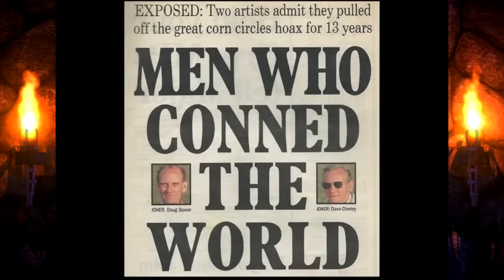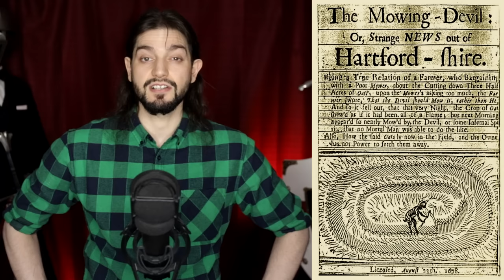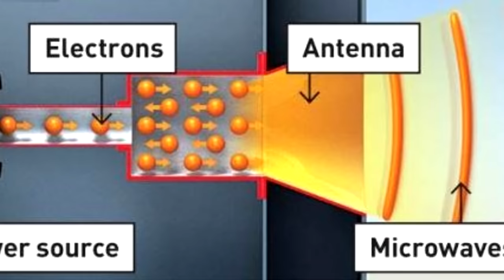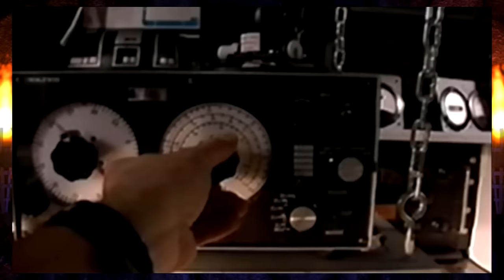Crop Circle Riddle SOLVED - History is a Lie